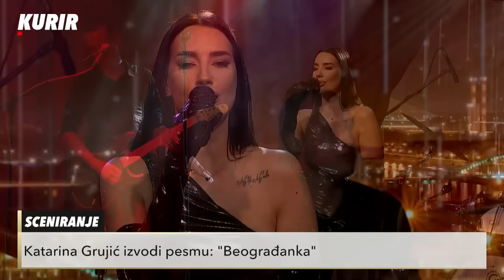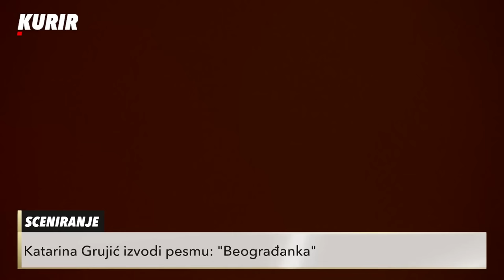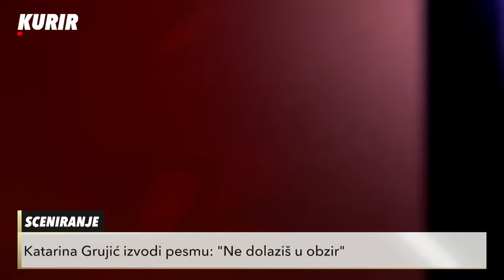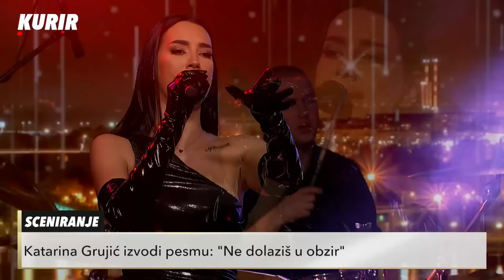SCENIRANJE KATARINA GRUJIĆ - O karijeri, ljubomori kolega i kako je imati status žene fudbalera